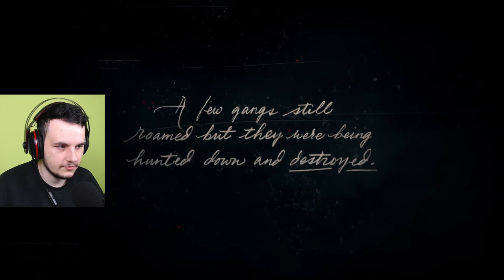Red Dead Redemption 2 #1 - A LEGCUKIBB LÓ❤️, ÉS A SZŐNYEG TOLVAJOK 😂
►► MINDEN TÁMOGATÁST _ Köszönök Szépen! :) 🖤